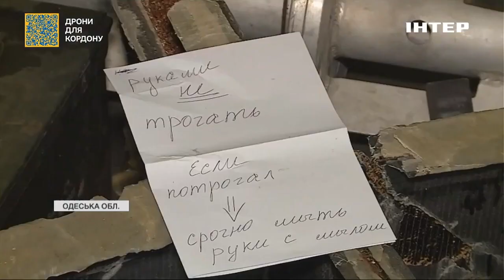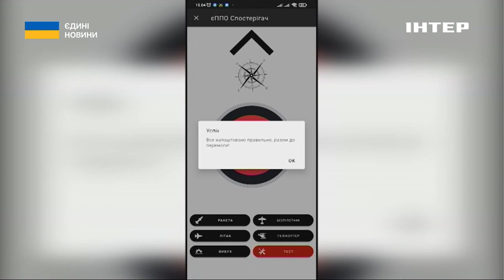Рибальські сітки та морські прожектори працюють на військові задачі